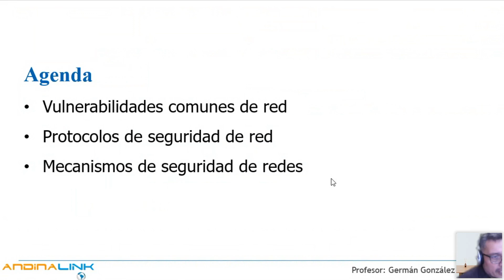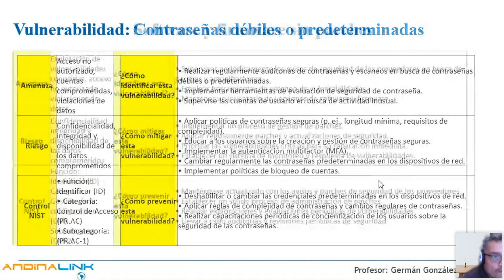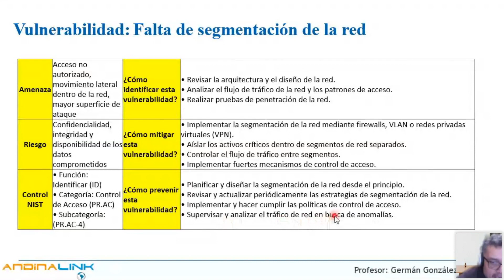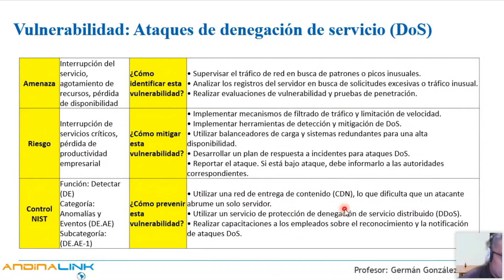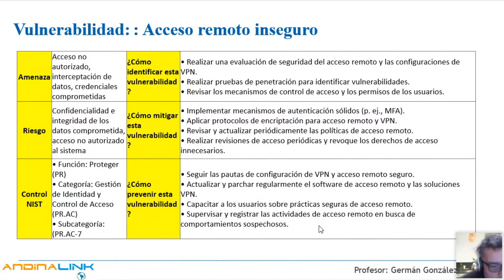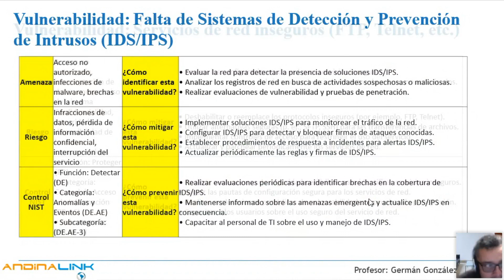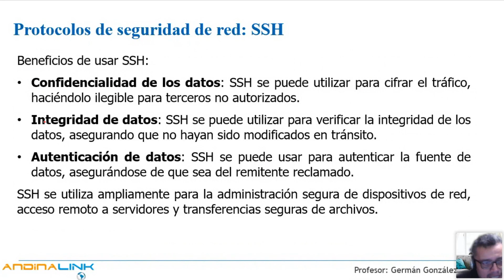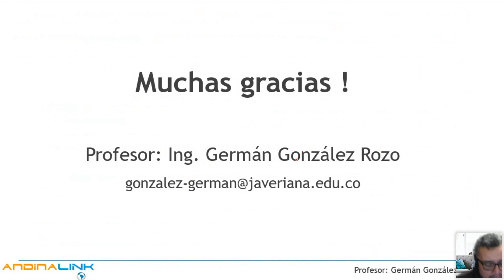CURSO BÁSICO EN CIBERSEGURIDAD Y PROTECCIÓN DE DATOS - Capítulo 3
El presente curso está diseñado para proporcionar una descripción general de la seguridad y la privacidad de la información, cubriendo una variedad de temas que incluyen la gestión de riesgos, ISO 27001, estándares NIST, arquitectura de confianza cero, mecanismos de protección contra ataques cibernéticos, prevención de perdida de datos, respuesta a incidentes y recuperación ante desastres, cumplimiento legal, pruebas de penetración, conciencia y capacitación en seguridad.
A lo largo del curso, los estudiantes aprenderán sobre los estándares de la industria y las mejores prácticas para implementar programas de seguridad efectivos. Incluye recomendaciones prácticas para la implementación de línea básica de seguridad a nivel empresa y personal.

Temas Capítulo 3:
Seguridad de la red:

• Vulnerabilidades de red comunes

• Protocolos de seguridad de red
• Mecanismos de seguridad de redes